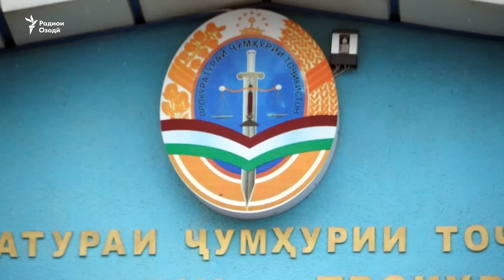Аз хонаи як сокини Кӯлоб дуздон қариб ним миллион сомонӣ тилловориву пул бурдаанд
Як сокини шаҳри Кӯлоб шикоят дорад, ки чор моҳ аст мақомот дуздони хонаи ӯро пайдо намекунанд. Моҳи октябр шахсони ношинос ба манзили Маҳтобӣ Зоирова даромада ба гуфтаи худаш бо маблағи қариб ним миллион сомонӣ пул ва тилловориро ғорат карданд. Мақомот чӣ мегӯянд? Дар гузориши Маҳмудҷон Раҳматзода мебинем.